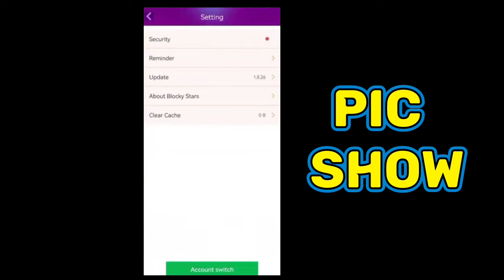Old Blockman Go Up Coming...